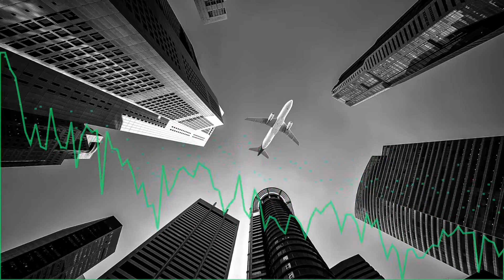Rise - improvised punk instrumental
Played on guitar, bass and electric mandolin, thanks for listening!

Image by Sasin Tipchai from Pixabay